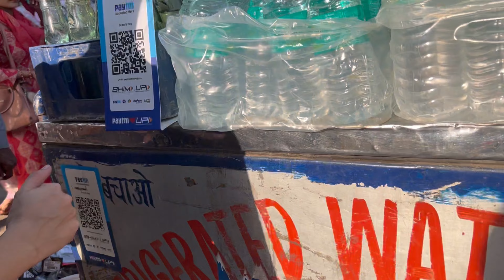Engagement Shopping Begins: Join Me on My Lehnga Adventure!😍❤️